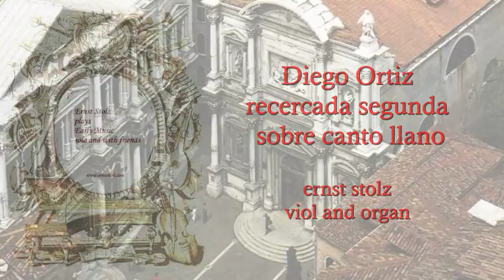La Spagna: recercada segunda by Diego Ortiz (canto llano)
In this video we get a look into the Scuola Grande di San Rocco.
The Scuola Grande di San Rocco was founded in the late fifteenth century. It is one - and certainly the best preserved - of Venice's six Scuole Grandi (Major Guilds).

The grandiose building was begin in 1517 and the finishing touches lasted until 1560. Four years later Jacopo Tintoretto began his pictorial decorations of the rooms.

ernst stolz: viola da gamba and organ (Hauptwerk)